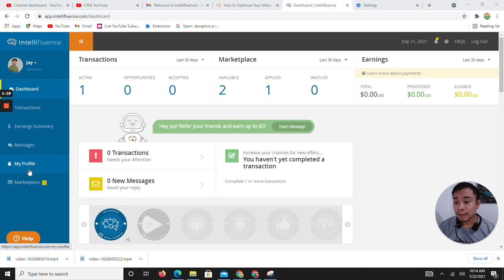What is Intellifluence? | How to earn money using Intellifluence?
Intellifluence is the fastest growing influencer marketplace in the world, where people like you get the opportunity to earn money and get free products for sharing honest opinions online.

To login to setup your profile and take the in-app tour to get the hang of how we do things so you can have a great time.